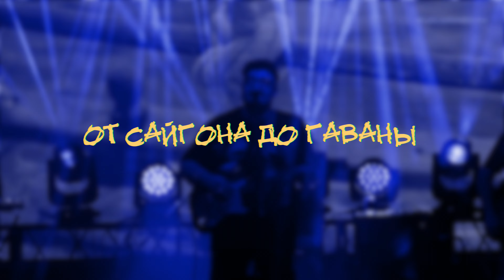Ананасов и Ко От Сайгона до Гаваны Уральский Рубеж 2022